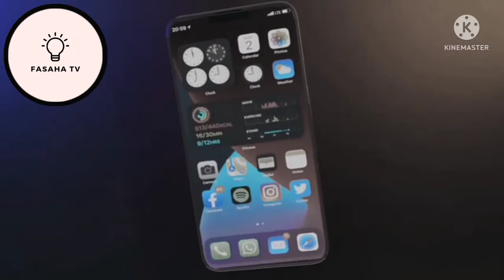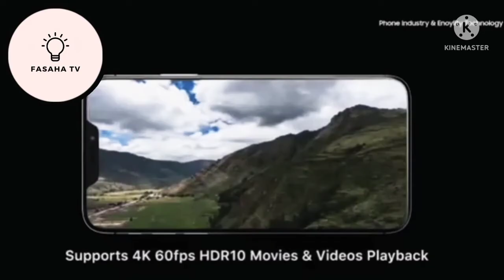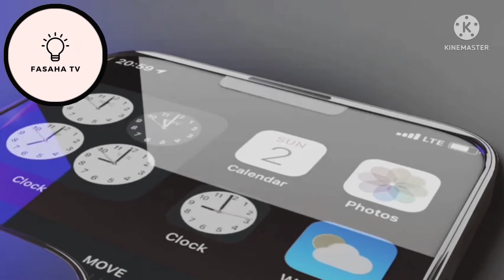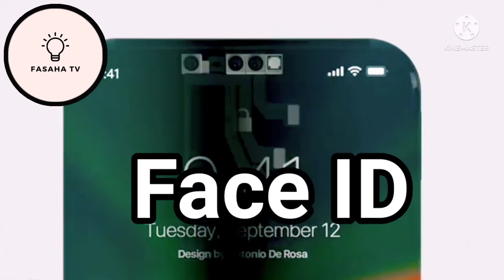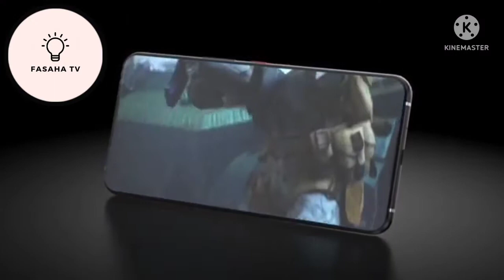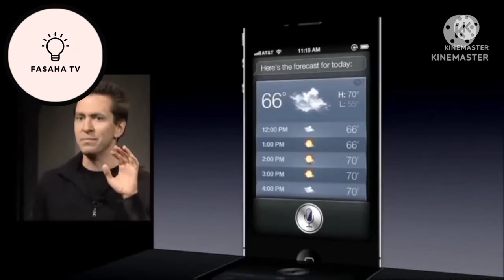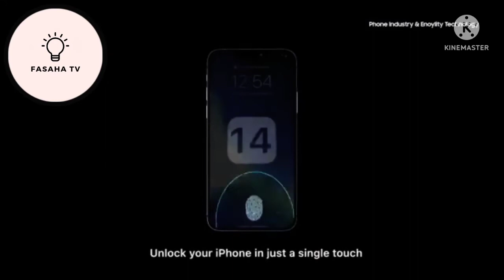IPHONE_11_PRO_MAX__(720p)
Assal barka da zuwa fasaha tv wannan video zai muku bayani akan sabuwar wayar da ta shiga insha Allahu itace iPhone 11 pro max